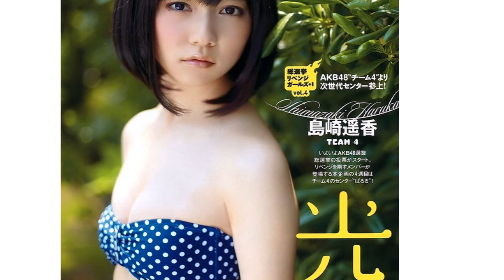島崎遥香☆水着ONLY! AKB③ブルー系 "Haruka Shimazaki, Swimwear Only! image collection 3 !!"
もっと読む　⇓

■ AKB48 島崎遥香 可愛すぎる放送事故「淳・ぱるるの○○バイト」 #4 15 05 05(前半) SKE48 NMB48 HKT48 NGT48 乃木坂46
■ AKB48 島崎遥香 可愛すぎる放送事故「淳・ぱるるの○○バイト」 #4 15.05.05(後半) SKE48 NMB48 HKT48 NGT48 乃木坂46
■ 島崎遥香が暴言 「SKE48に行くぐらいならAKB48辞める」 高柳明音ブチ切れ！　警察犬と逃走中対決　(1/2)
■ AKB48 TeamA 島崎遥香「淳・ぱるるの○○バイト」 #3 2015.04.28 前半 SKE48 NMB48 HKT48 NGT48 乃木坂46

Haruka Shimazaki, Swimwear Only! image collection 3 !!
島崎 遥香は、日本のアイドルであり、女性アイドルグループAKB48チームAのメンバーである。 埼玉県出身。ビッグアップル所属。 ウィキペディア
生年月日： 1994年3月30日 (20歳)
生まれ： 埼玉県
身長： 157 cm
レーベル： キングレコード
参加ユニット： AKB48 (2010年から)
TV/映画： マジすか学園、 私立バカレア高校、 劇場版 私立バカレア高校
島崎遥香。女性アイドルグループAKB48チームAのメンバーである。 おっちょこちょいなので「ぽんこつ」とも呼ばれるが、可愛さ満点のぱるるを応援してね！

画像引用元：idolgazou12.web.fc2.com/ akb48i.net/ curet.jp/ osu2ch.com/ matome.naver.jp/ yuyuyudie.blog45.fc2.com/ coolship100.net/ blogs.yahoo.co.jp/ twitter.com/ girlschannel.net/ summary.fc2.com/ blog.livedoor.jp/ simplog.jp/ akb48gs.com/ seiga.nicovideo.jp/ akibamoe.net/ news-labo.net/ livedoor(4).blogimg.jp/ (24,25,31,33,37,38,40).media.tumblr.com/ akb48m.com/ i.imgur.com/ akb48.2013.duckla.com/ pic.prepics-cdn.com/ img.fujisan.co.jp/ /